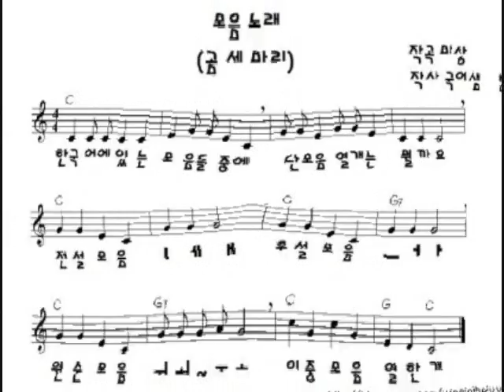한글모음노래 서울 신상중 안지윤 선생님 제공